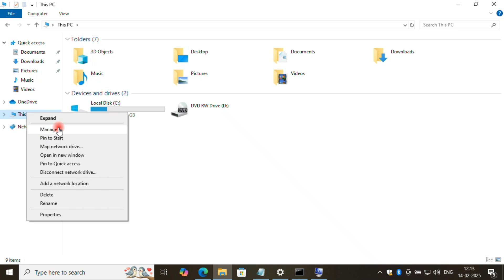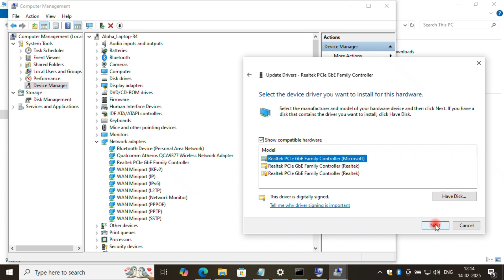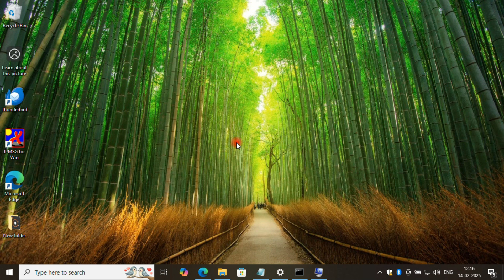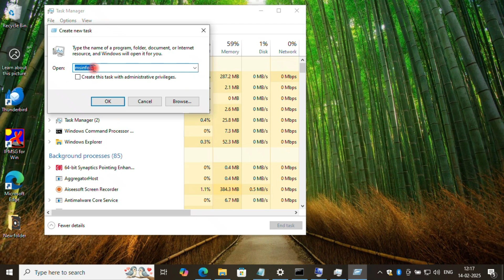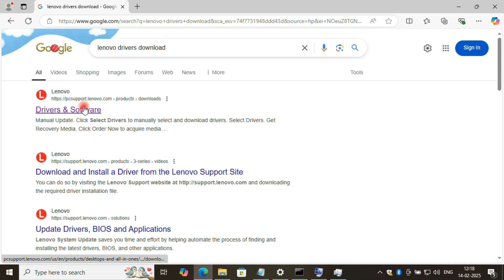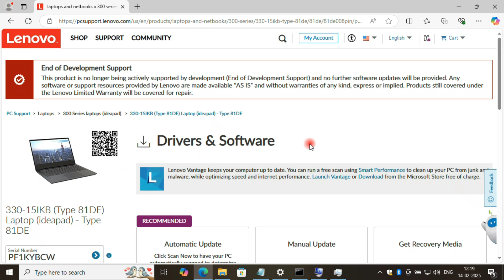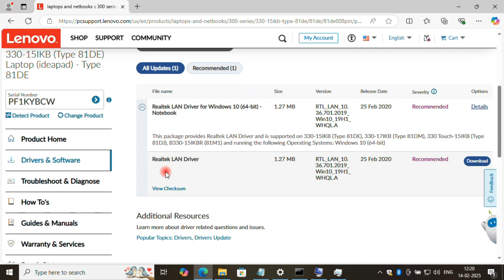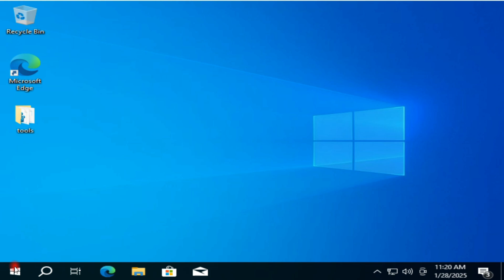How to Download Ethernet Driver on Window 10/11/7 | How to Install Ethernet Driver on Window 10/11/7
Is video mein hum aapko dikhayenge ki kaise aap apne Windows 10/11/7 mein Ethernet driver ko download aur install kar sakte hain. Ethernet driver ka proper installation zaroori hai taaki aapka wired internet connection smooth aur stable chale. Hum aapko simple steps batayenge jisse aap apne system mein Ethernet driver easily install kar sakte hain. Agar aapko kisi bhi step mein dikkat ho, toh niche comment karke pooch sakte hain

Your Quires:
How to Download Ethernet Drivers for Windows 11/10 [Tutorial]
How to Download & Install Ethernet Driver on Window 10/11
How to Download & Install Ethernet Drivers for Windows 10/11
How to Download & Install Ethernet Drivers for Windows 11/10
How do I get Ethernet on Windows 11?
How do I install Ethernet drivers on Windows 7?
How to enable Ethernet driver?
How to fix Ethernet driver problem in Windows 10?
How to download ethernet driver on windows 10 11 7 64 bit
How to download ethernet driver on windows 10 11 7 free
How to download ethernet driver on windows 10 11 7 usb
Ethernet drivers Windows 10
Windows 11 Ethernet Driver download
Intel Network drivers Windows 11
Ethernet driver Windows 7
How do I download an Ethernet driver?
How do I install an Ethernet driver on my new computer?
Do you need to download drivers for Ethernet?
How do I find my Ethernet driver?
how to install ethernet driver windows 11